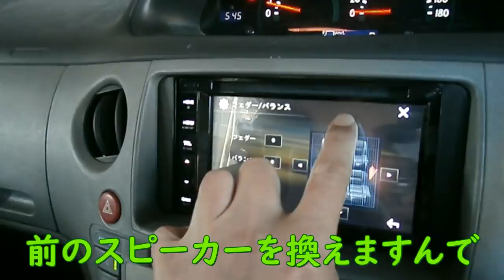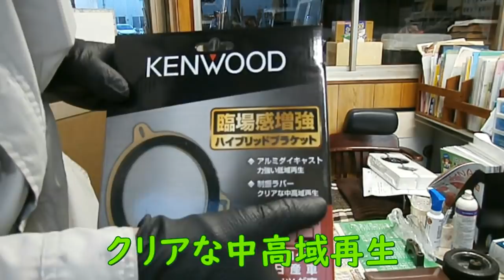スピーカーを交換したら超絶良い音になるのですか？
自動車のスピーカーをこうかんすると、
本当に音は良くなるんですか？
このたび、トヨタ NCP80G シエンタのスピーカーを交換して
検証してみたから、覚悟をしてくれ

Amazon　ケンウッド(KENWOOD) 16cmカスタムフィットスピーカー KFC-RS163